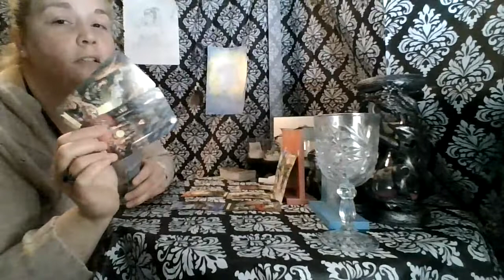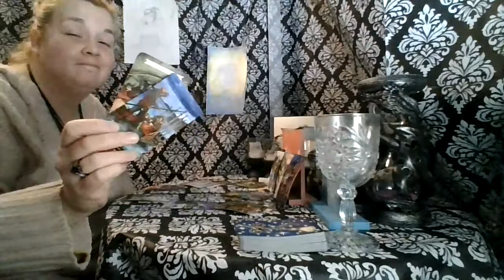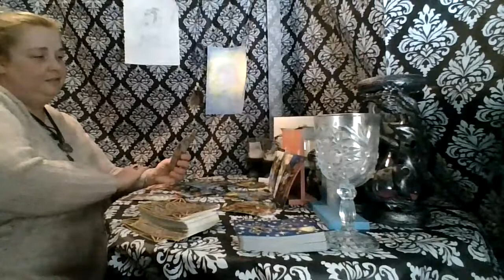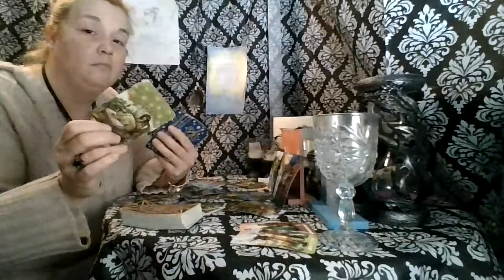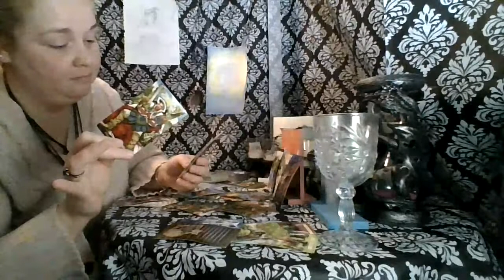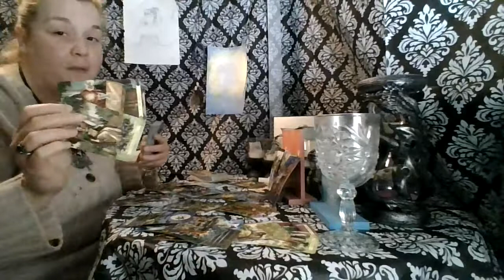Libra Julian New Year Reading: Someone is taking a walk!